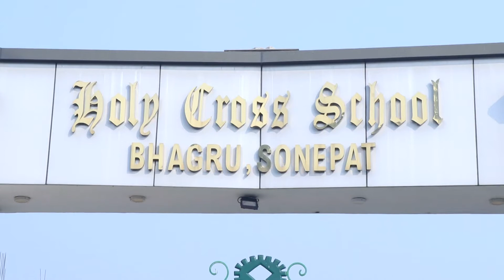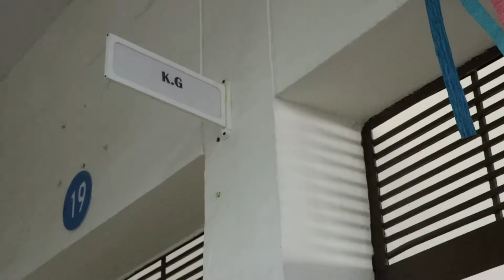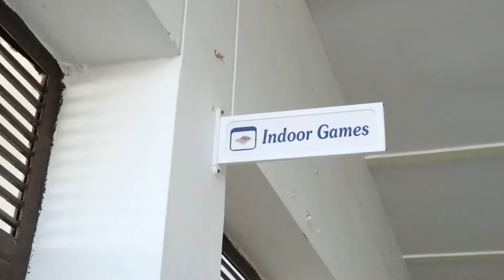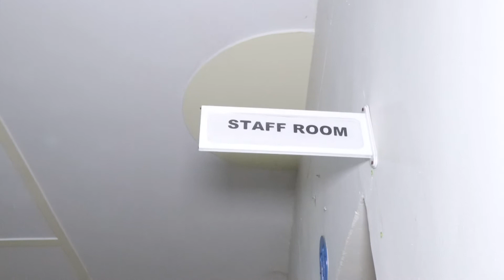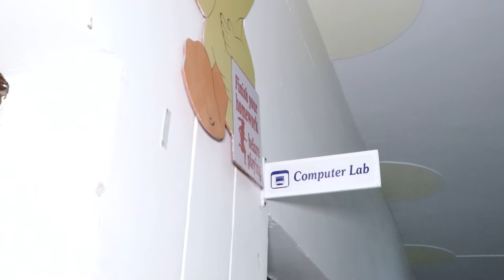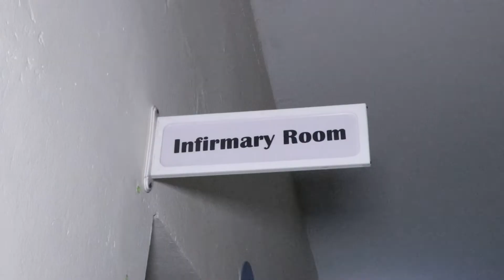HOLY CROSS SCHOOL BAGRU SONIPAT